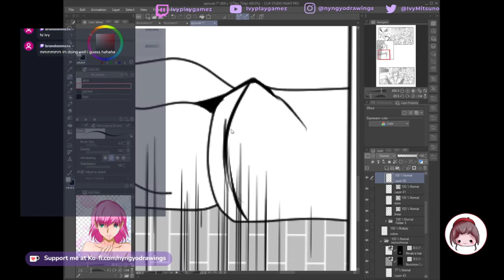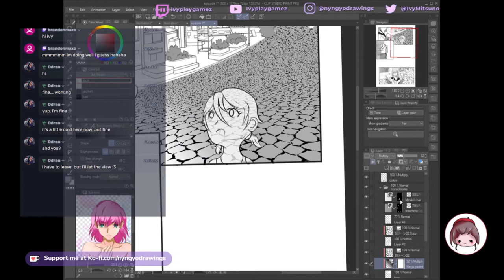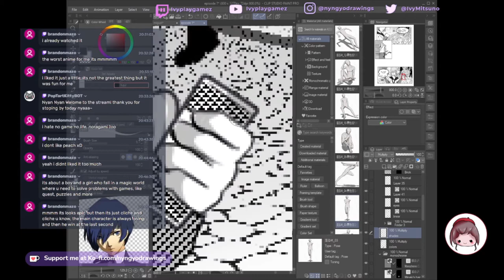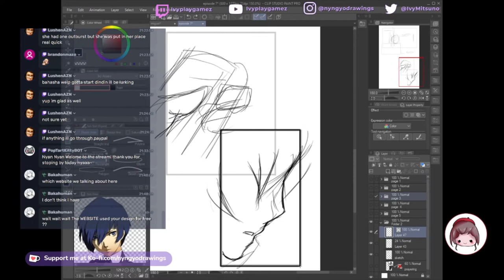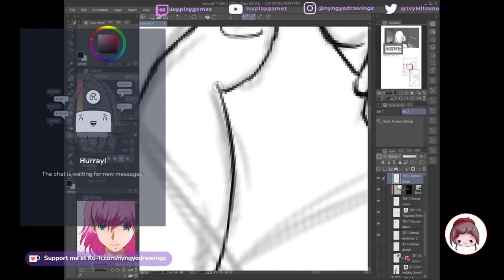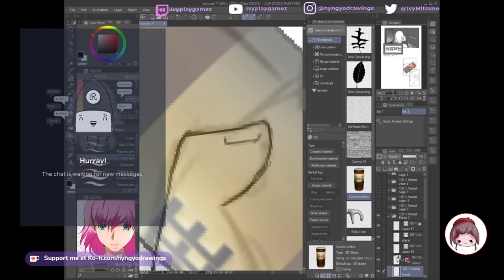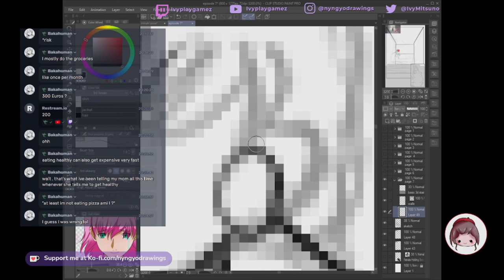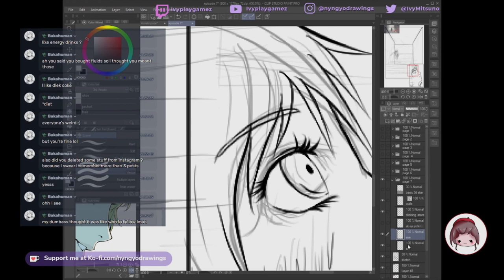3rd arisato episode 6 part 4